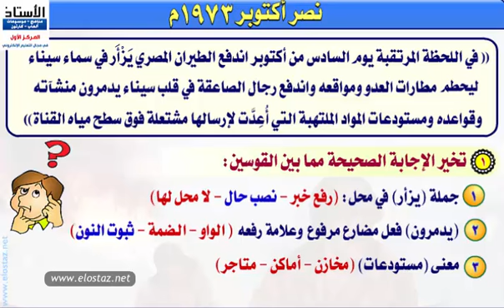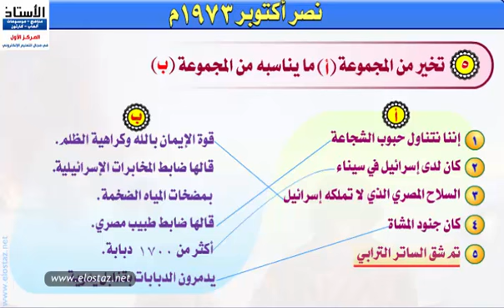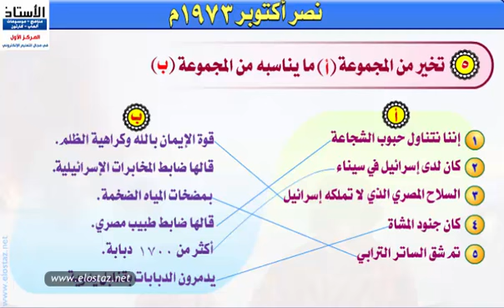كفاح شعب مصر - نصر أكتوبر 1973م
درس تعليمي – القصة - كفاح شعب مصر - الصف الثاني الإعدادي
الفصل الثالث عشر - نصر أكتوبر 1973م

★☆★ VIEW THE Site: ★☆★